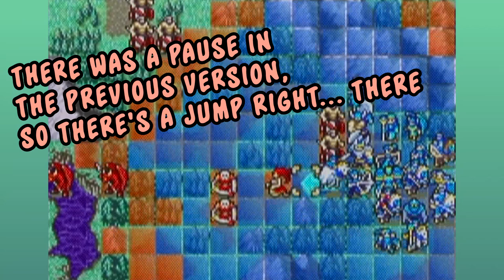"Crit Crew" - Fire Emblem: Sacred Stones - Ep. 44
Vaughn almost got stuck and couldn't class up.